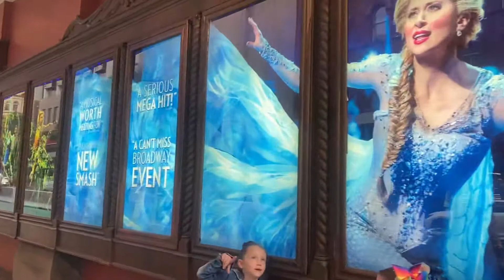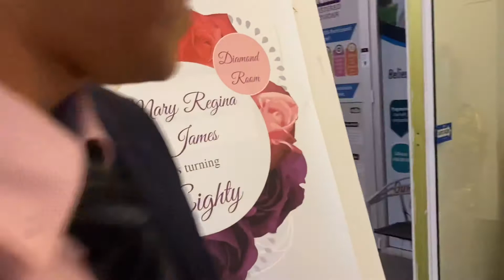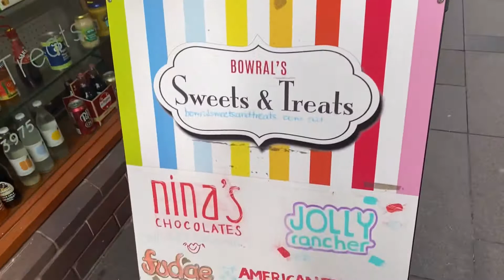시드니부부의 주말 브이로그